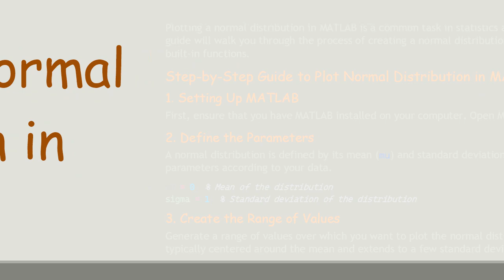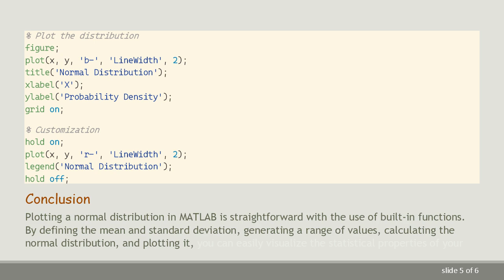How to Plot Normal Distribution in MATLAB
Summary: Learn how to plot a normal distribution in MATLAB with step-by-step instructions and example code. Perfect for beginners and advanced users looking to visualize statistical data effectively.

Plotting a normal distribution in MATLAB is a common task in statistics and data analysis. This guide will walk you through the process of creating a normal distribution plot using MATLAB's built-in functions.

Step-by-Step Guide to Plot Normal Distribution in MATLAB

Setting Up MATLAB
First, ensure that you have MATLAB installed on your computer. Open MATLAB to get started.

Define the Parameters
A normal distribution is defined by its mean (mu) and standard deviation (sigma). Set these parameters according to your data.

Create the Range of Values
Generate a range of values over which you want to plot the normal distribution. This range is typically centered around the mean and extends to a few standard deviations on either side.

Calculate the Normal Distribution
Use MATLAB's normpdf function to compute the probability density function (PDF) of the normal distribution for each value in x.

Plot the Distribution
Plot the calculated normal distribution using MATLAB's plot function.

Customizing the Plot
You can customize the plot by adding more features such as legends, changing line styles, or colors.

Full Example Code
Here's the complete MATLAB script to plot a normal distribution:

Conclusion
Plotting a normal distribution in MATLAB is straightforward with the use of built-in functions. By defining the mean and standard deviation, generating a range of values, calculating the normal distribution, and plotting it, you can easily visualize the statistical properties of your data. This guide provides a fundamental approach that can be expanded with further customizations to suit specific needs.